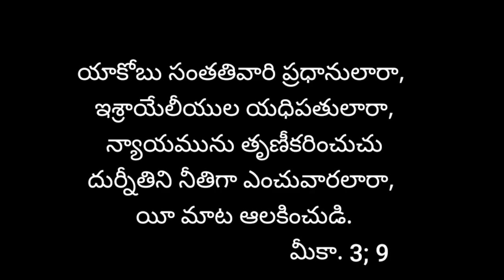videos || April 1, 2022 || Today's promise